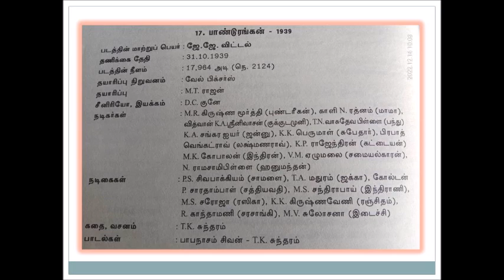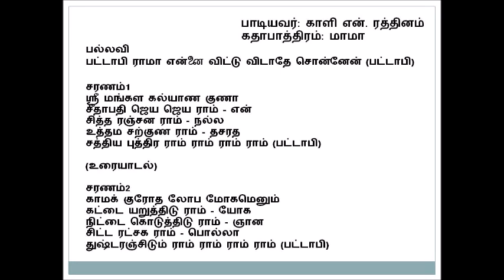Pandurangan 1939 Sri Pattabirama Ennai (with Lyrics) - Kali N Rathinam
"ஸ்ரீ பட்டாபிராமா என்னை"
பாடியவர்: காளி என். ரத்தினம்
(கதாபாத்திரம் - மாமா)
இயற்றியவர்: பாபநாசம் சிவன்
திரைப்படம்: பாண்டுரங்கன்
ஆண்டு: 1939

விபரம்:
தமிழ் சினிமா உலகம் - தொகுதி 1
தொகுப்பாசிரியர்: திருப்பூர் அகிலா விஜயகுமார்

Thanks to
Shri C.Yogendran (Sri Lanka) - Audio clip
Shri Tiruppur Akila Vijayakumar - Details from his book